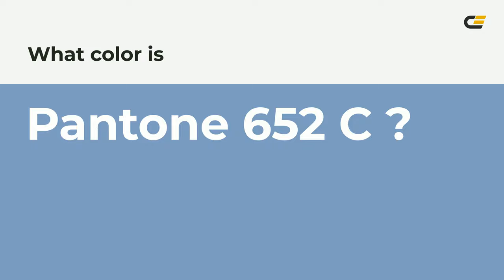color 7d9cc0 hex color - Blue color - Warm color 7d9cc0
What color is ? 7d9cc0 hex color - Blue color - Warm color 7d9cc0

Hex 7d9cc0 Color Code is also known as color.

Hex 7d9cc0 Color code in RGB color code model is created after adding 49.02% red color, 61.18% green color and 75.29% blue color.
Hex 7d9cc0 Color code in CMYK color (process color) code model is generated after subtraction of 34% cyan, 18% magenta, 0% yellow and 24% black.